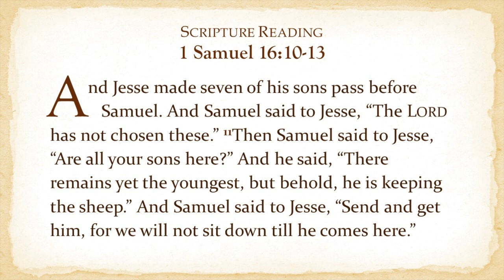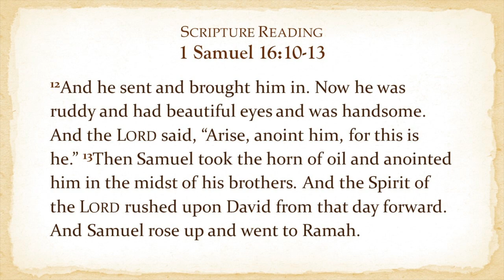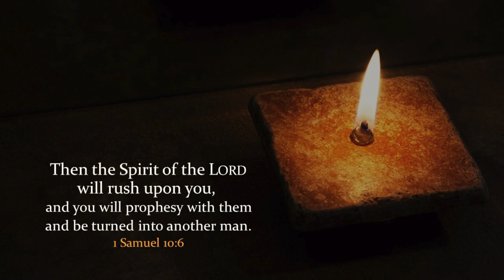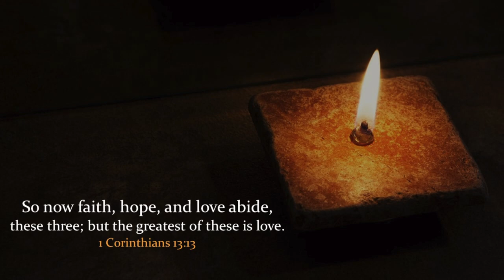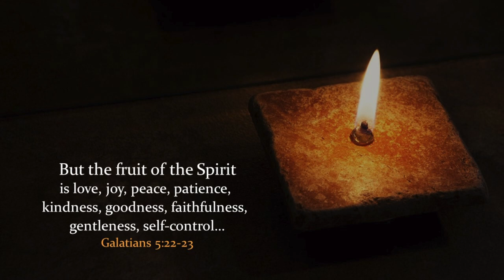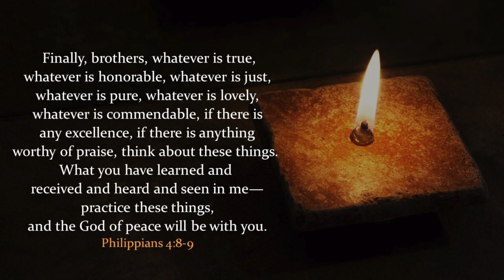And You Shall Renew the Face of the Earth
Pastor Steven Grant • June 9, 2019